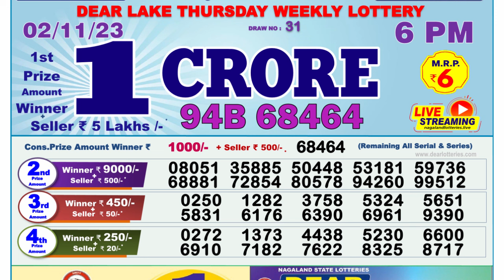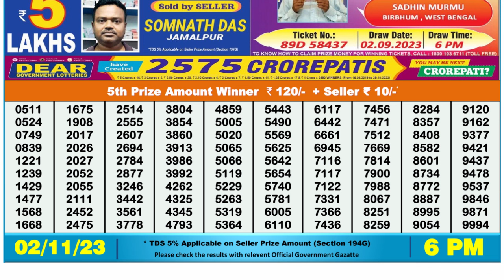🔴Dear Lottery Sambad Live 6pm today 02.11.23 Nagaland State Lottery Result